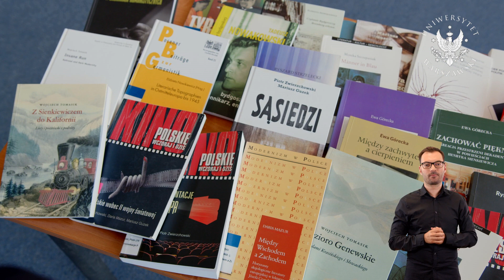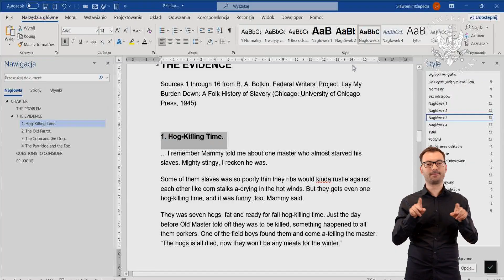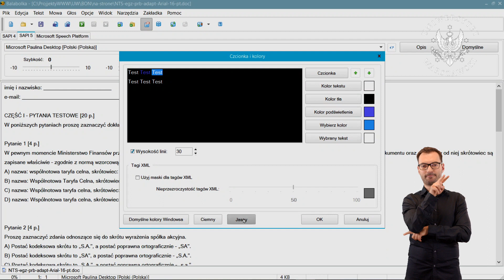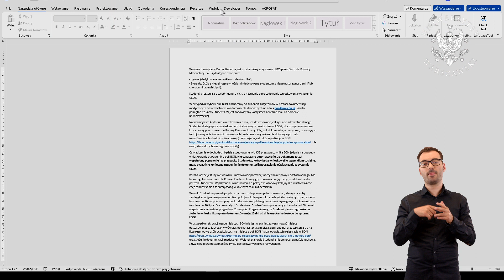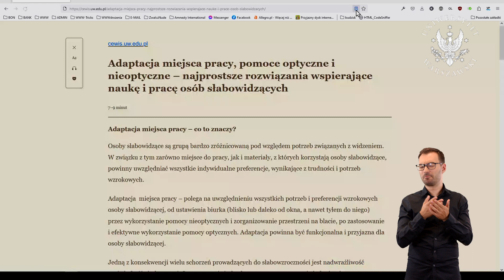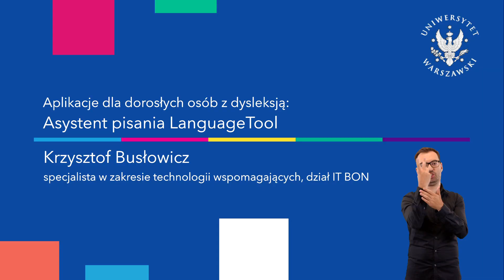Aplikacje dla dorosłych osób z dysleksją